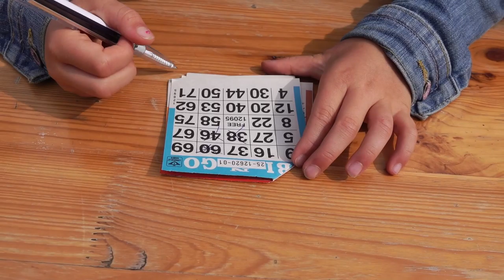ODB Koningsdag Kinderbingo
Optreden tijdens het Onder de bomen festival op het Excercitieveld in Woerden